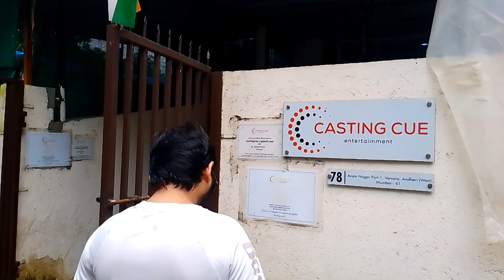मुंबई आराम नगर में ऑडिशन स्टूडियो/ऑडिशन स्टूडियो/जिंदगी एक सफर!!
मुंबई आराम नगर में ऑडिशन स्टूडियो/ऑडिशन स्टूडियो